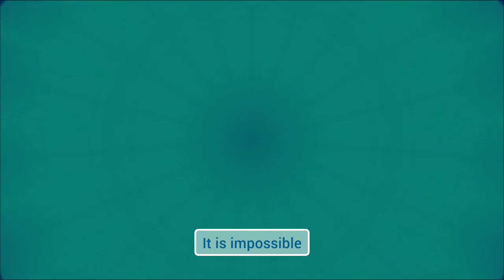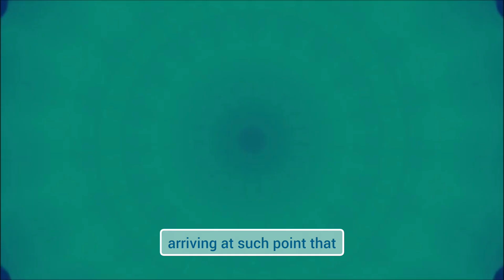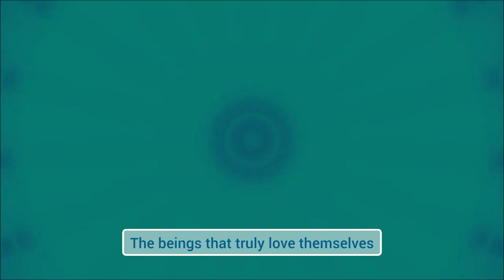Vagrein shares wisdom on facing health choices and various catalyst.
I have a special surprise for you all when I hit 2000 subscribers! ♥️🎉

There isn't one of us who was exempt from the impact of the recent global health panic situation.

In this clip Vagrein discusses with a participant the fear of health issues, the axescene and how ultimately we are exempt from the ability to be harmed in any way that does not stimulate our desired evolution.

Vagrein talks about what being completely safe and protected really means.

They also talk about the true meaning of self-love.

ABOUT JESSIE:

Jessie Herman is a life coach, energy healer and the channel for the Non-Physical entity group Vagrein.

All her work has a single objective - to accompany individuals to their natural state of wellbeing.

She is dedicated to helping humanity transition to a more loving, peaceful aligned and unified collective.